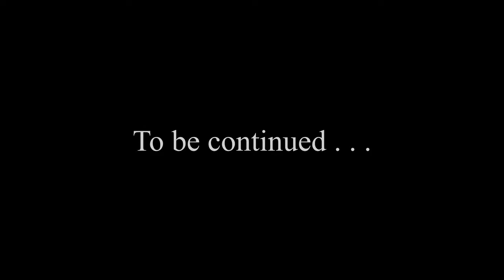The Forgotten City #9 Infiltrating the Palace [Let's play]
Let's play The Forgotten City, a standalone game re-imagining the critically acclaimed Skyrim mod that won a national Writers’ Guild award.